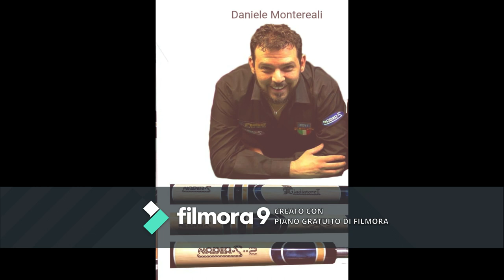STECCA NADIR " GLADIATORE 2 "- DANIELE MONTEREALI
Indiscusso LEADER della famiglia CASTALDO stecche da biliardo NADIR . Daniele Montereali presenta la sua splendida stecca " GLADIATORE 2 " il cui nome è ispirato dagli antichi combattenti romani .
Nel video troverete anche le caratteristiche della stecca ed eventuali  contatti con con il fornitore , inoltre potrete ammirare l'allegria e l'affetto che lega  il Patron VINCENZO CASTALDO ED IL GLADIATORE .

Un abbraccio ad entrambi Giuseppe Puliatti